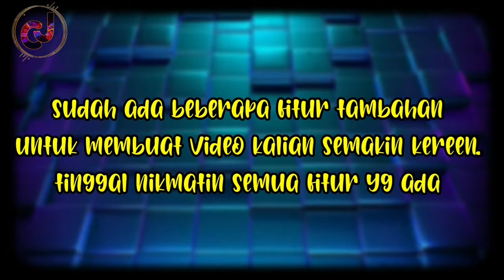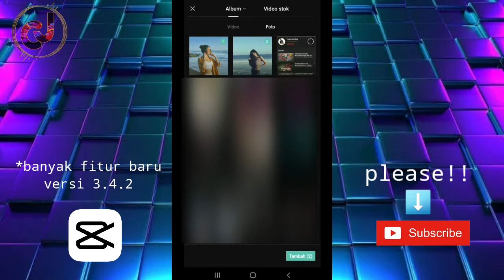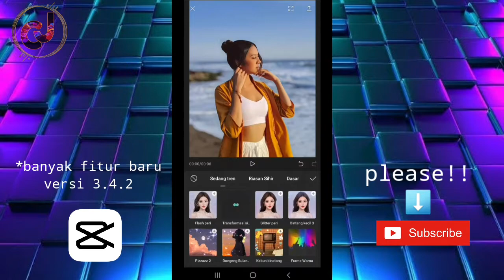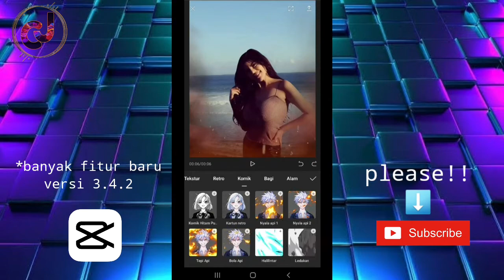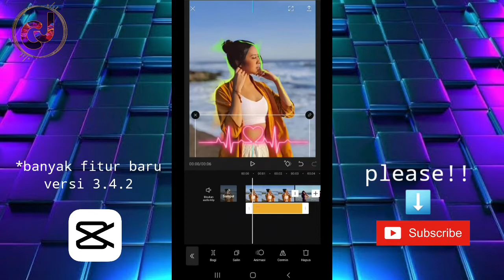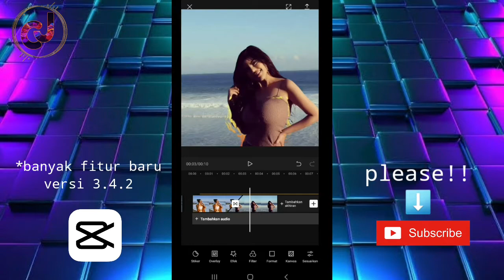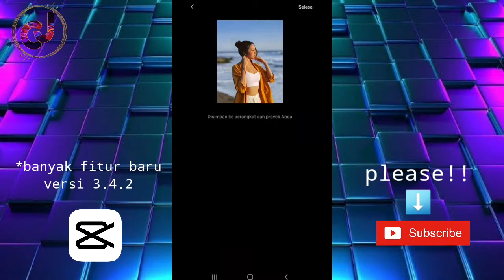Capcut mod v 3.4.2 no password banyak fitur baru nya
capcut versi 3.4.2 dengan fitur baru dan bisa kalian kreasikan dengan kreatifitas mu lebih maximal lagi.
aplikask editing video terbaik yaitu capcut.

kalian bisa download melalui kolom komentar tinggal klik aja, simple ga ribet karena akses download melalui mediafire jadi no iklan iklan.